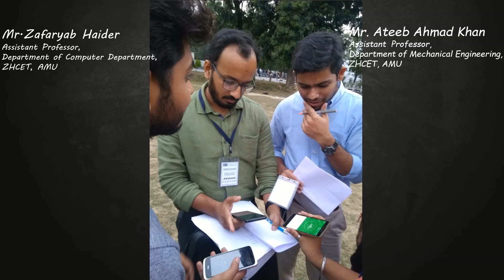Semifinal-1 Water Rocket Challenge: Team Mega Splash v/s Team Bombastic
Semifinal Round 1 of Water Rocket Challenge held during Robovoyage, the Decade Anniversary of AMURoboclub, robotics club of Zakir Husain College of Engineering and Technology, AMU.